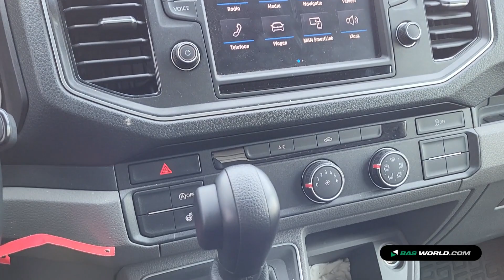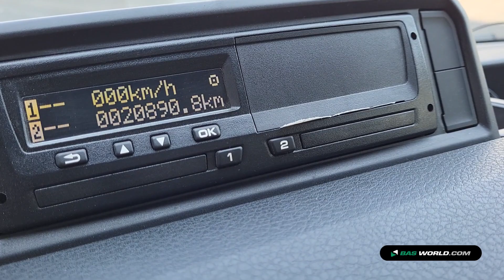70212971 MAN TGE